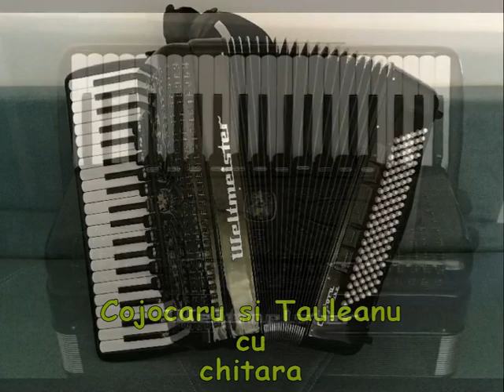Cornel Cojocaru si Tauleanu cu chitara Live - Stinge doamne stelele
Dragi abonati va ofer numai muzica adevarata de calitate